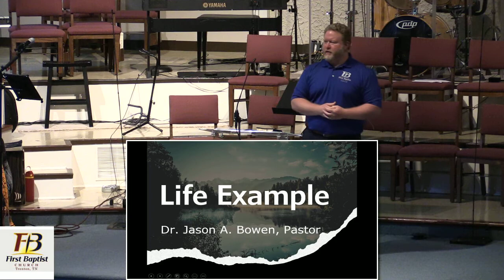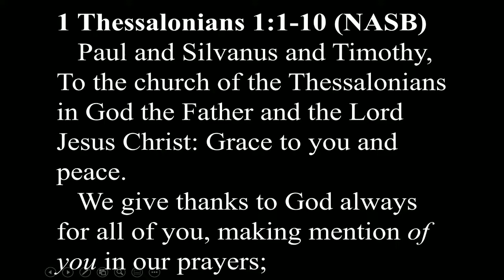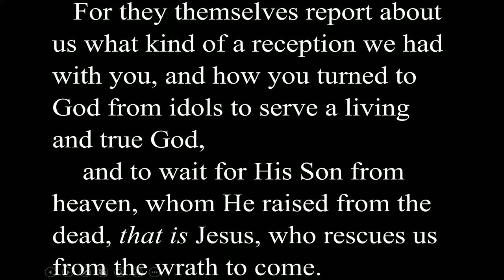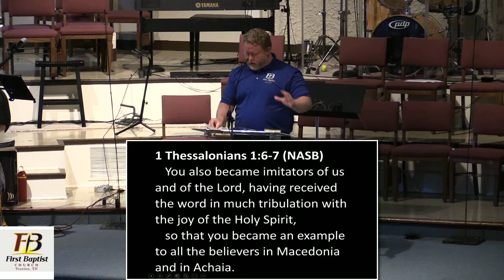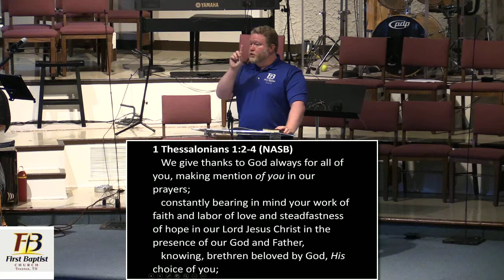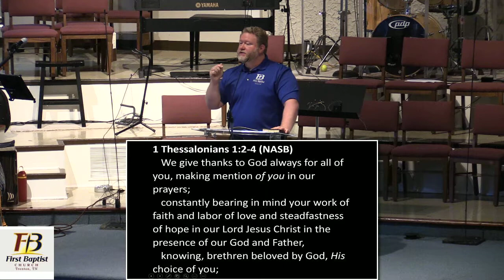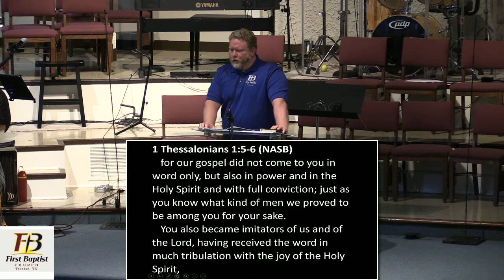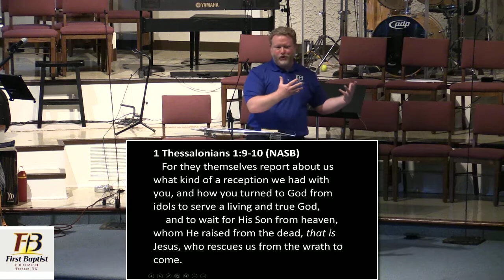Life Example - Matters Of Life & Death FBC26JUN2022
Life Example - Matters Of Life & Death sermon at First Baptist Church of Trenton, Tennessee on June 26, 2022 by Dr. Jason Bowen, Pastor.